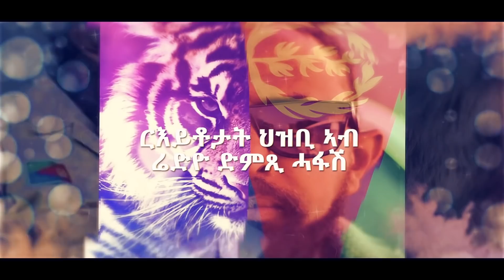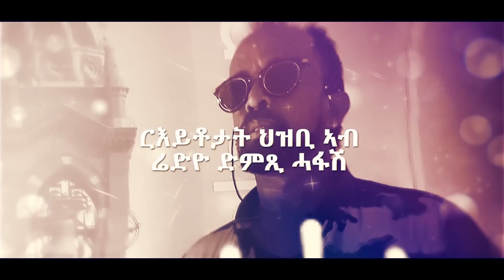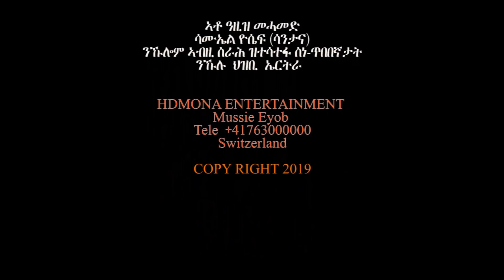AWEL SAID INTERVIEW PART 01